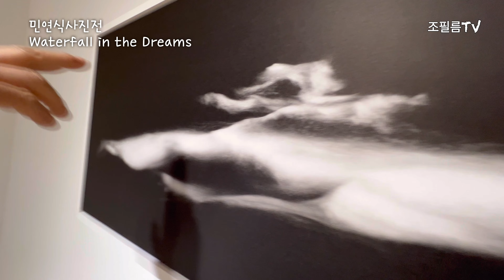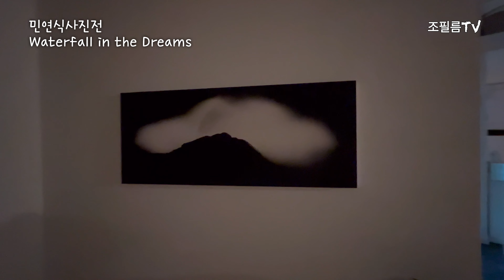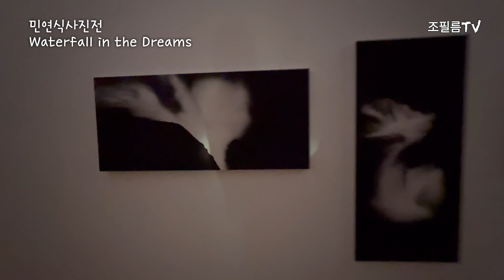사진전 | 전시회 | 유나이티드문화재단 | 민연식작가 사진전 Waterfall in the Dreams